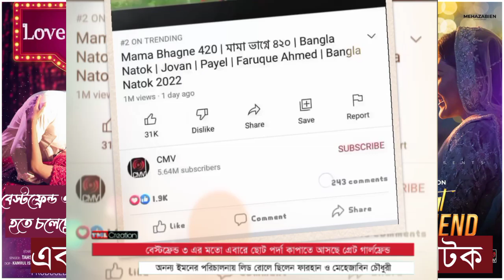জোভানের ঈদের নাটক | Jovan |Mehezabin | Tanjin Tisha | Keya Payel |CMV | Tasnia Farin | TML creation